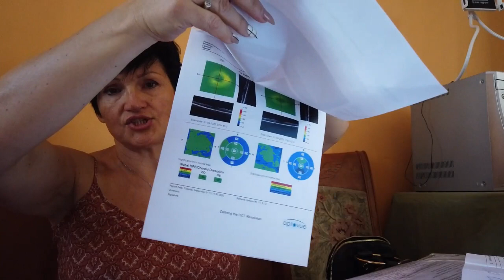#273.По просьбам! от А до Я С чего началось и чем все закончилось!Замена глазного хрусталика.